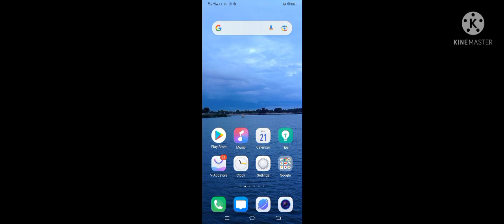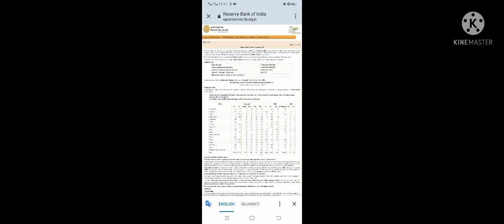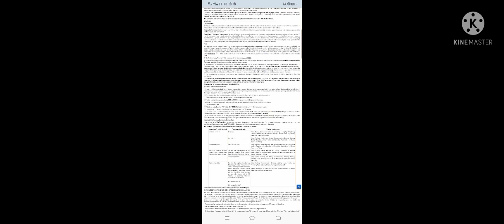RBI Assistant Online Form 2022 (950 Posts)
Reserve Bank of India (RBI) has published an Advertisement for the below-mentioned Posts. Eligible Candidates advised to refer to the official advertisement and apply for this post. You can find other details like age limit, educational qualification, selection process, application fee, and how to apply are given below. Keep checking